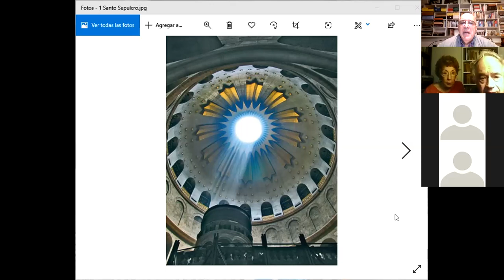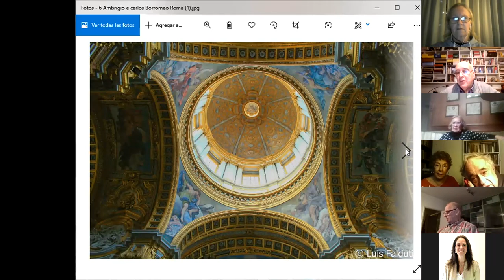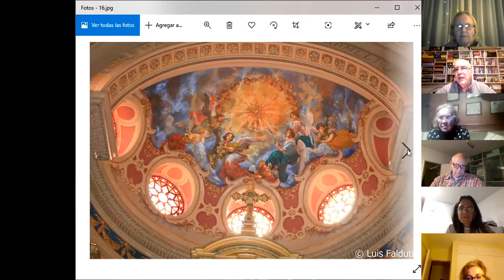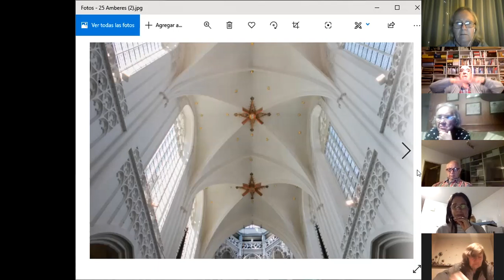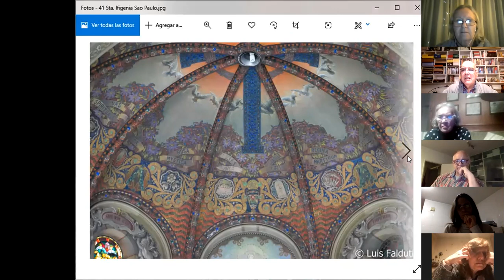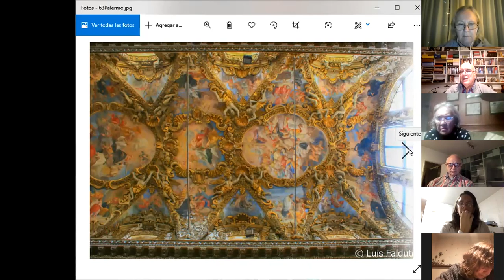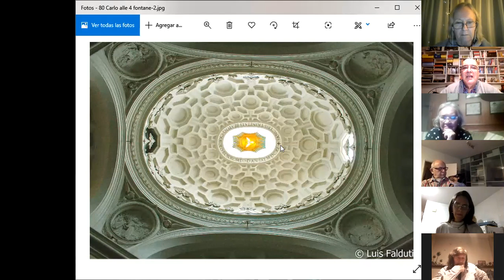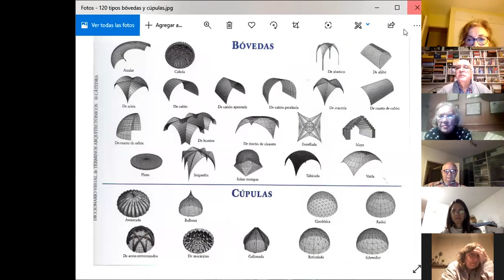Las Cúpulas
Las cúpulas en los Templos, Caminos, símbolos y misterios.